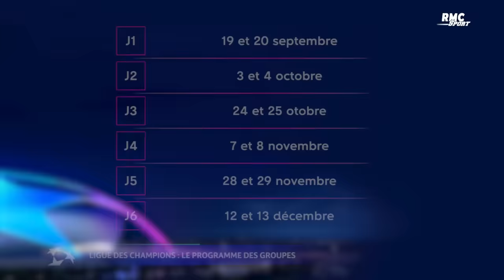Ligue des champions : Le tirage au sort complet des groupes 2023/24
Découvrez les 8 groupes de la phase de poules de la saison 2023/24. Le PSG tombe dans un groupe relevé avec Dortmund, l'AC Milan et Newcastle. Le RC Lens affrontera Séville, Arsenal et le PSV. Le Bayern Munich est opposé à Manchester United, et Naples au Real Madrid.

Suivez les meilleurs rencontres chaque semaine européenne en vous abonnant aux chaînes RMC Sport

Le meilleur de la Ligue des champions est sur YouTube ✓

Suivez toute l’actu avec RMC Sport sur tous nos réseaux ✓